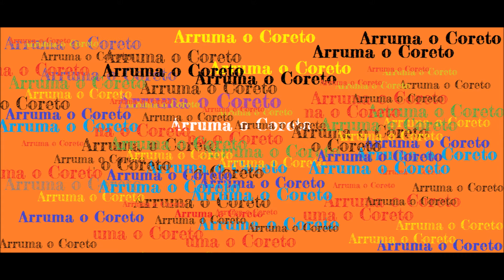Amigos do Samba - Waldir Azevedo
Obs: Erradamente foi dado a Aldo Cabral a letra deste música